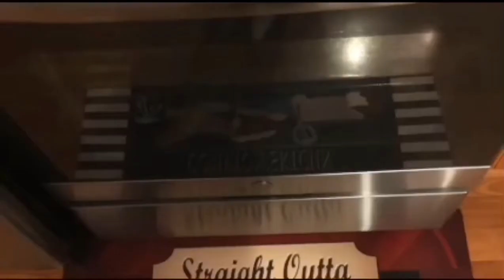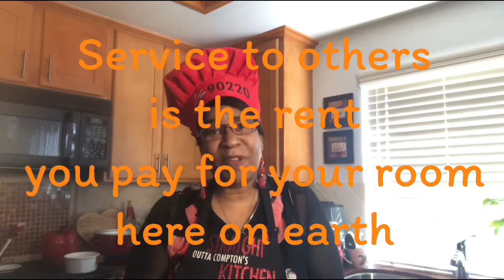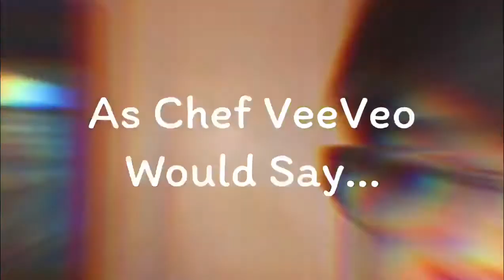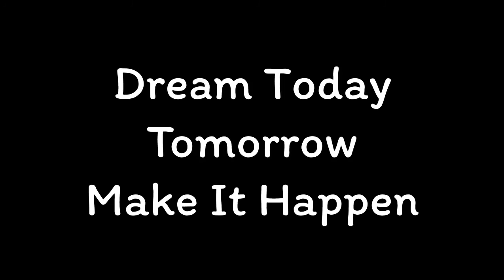Straight Outta Compton’s Kitchen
My VeggieTales